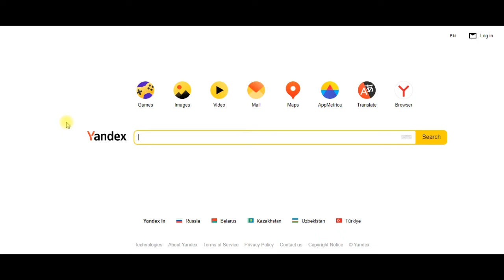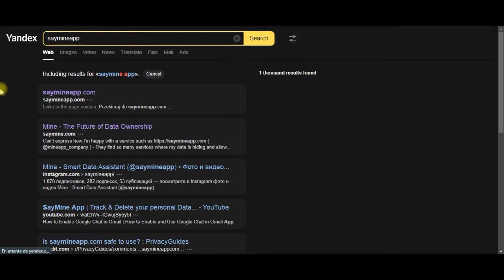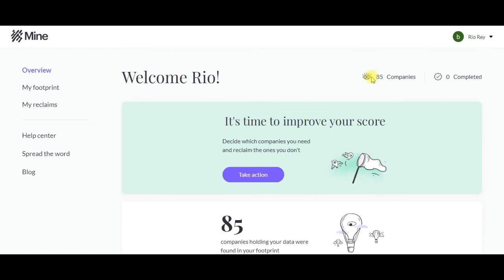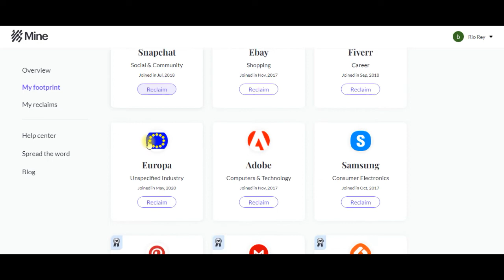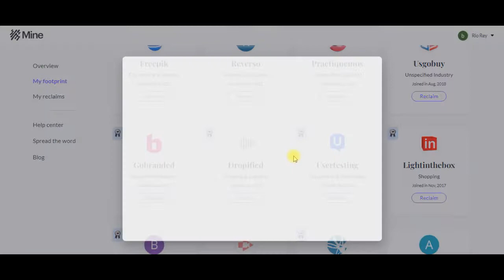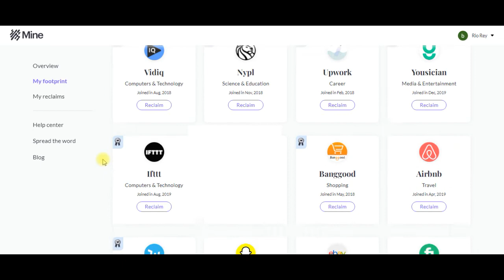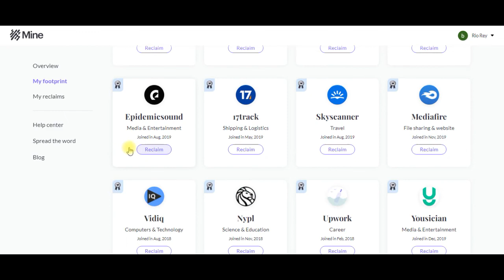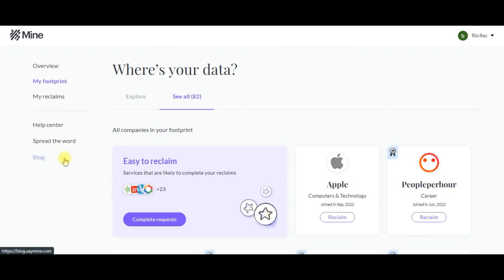23 # كيف تحدف معلوماتك من جميع المواقع التي تسجلت بها بواسطة الايميل الخاص بك saymineapp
تعمل Mine على بناء مستقبل خصوصية البيانات من خلال تمكين الأشخاص من اكتشاف بياناتهم الشخصية والتحكم فيها عبر الإنترنت يستخدم أكثر من 1000000 مستهلك Mine للحفاظ على أمان بياناتهم الشخصية عبر الإنترنت كما يتمكن ملايين الأشخاص في جميع أنحاء العالم من امتلاك بياناتهم الشخصية وتقليل المخاطر عبر الإنترنت دون تغيير سلوكهم عبر الإنترنت .